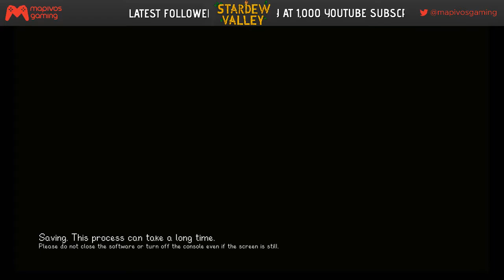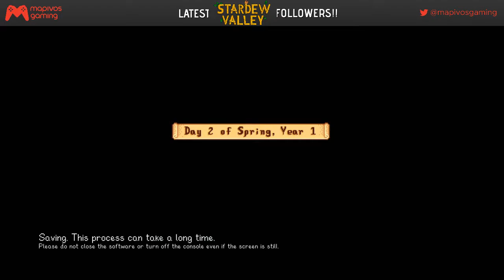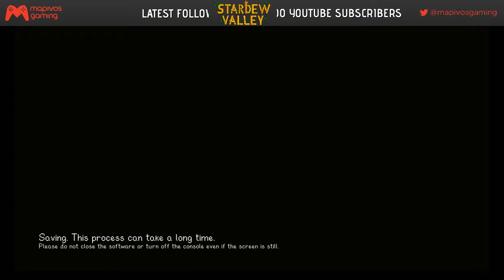Stardew Valley: Part 1 | Nintendo Switch Gameplay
It's finally here!! Stardew Valley on Nintendo Switch!!! We'll be playing and setting up my farm in year 1.

FIFA 18 Career Mode Part 1| Nintendo Switch Gameplay